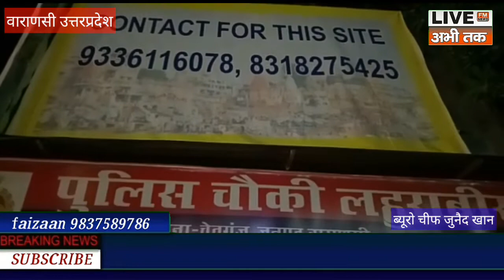पाबन्दी के बावूजद धडल्ले से बिक रहा है चाएनीज मांझा एक की फिर गई जान